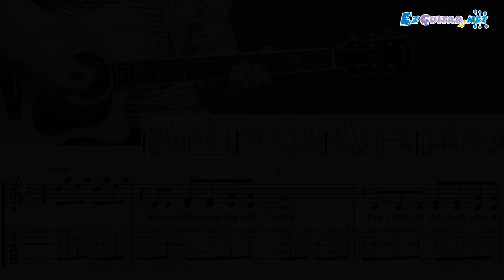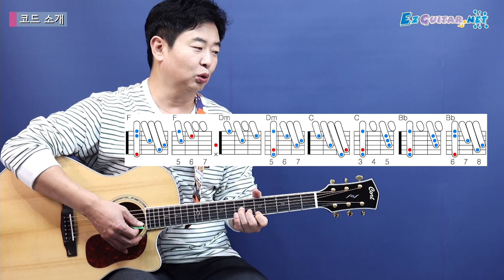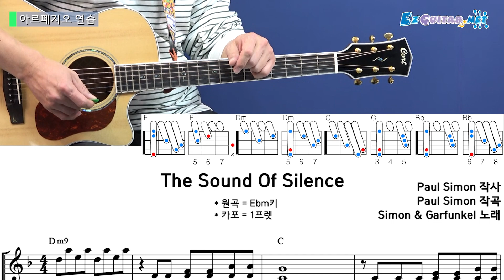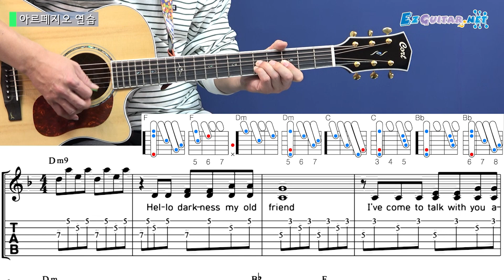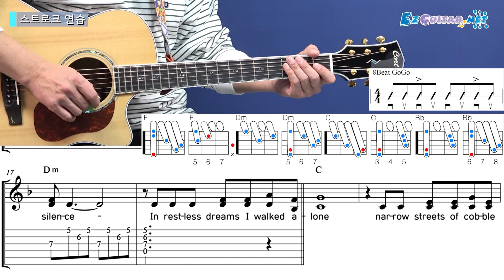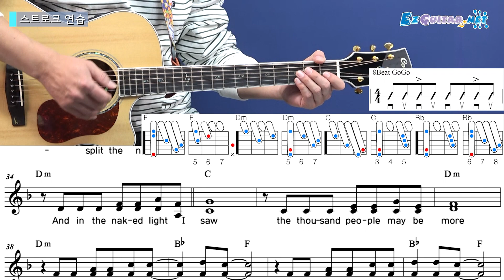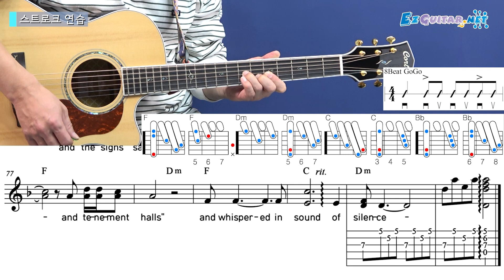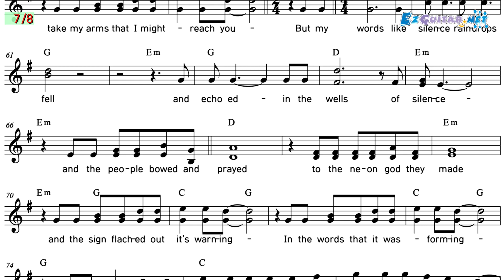[오늘부터 기타] 496. The Sound Of Silence - Simon & Garfunkel